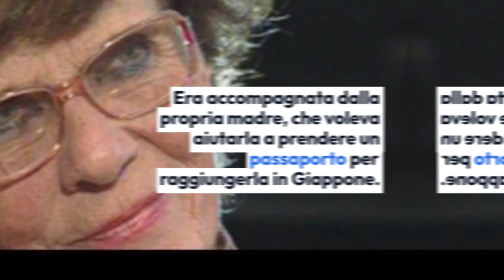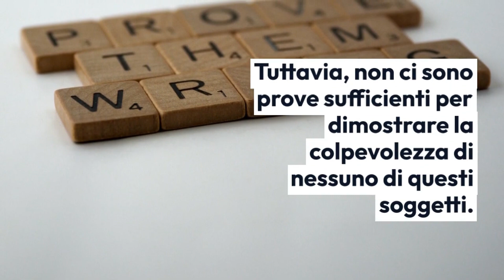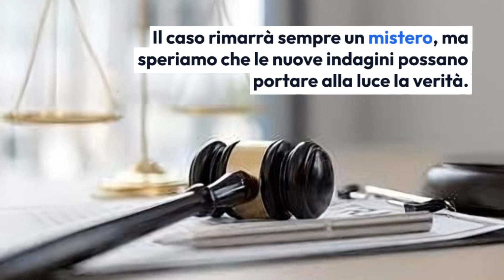Il Mistero di Emanuela Orlandi - La Ragazza Scomparsa nel 1983 🖤💥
Scoprite la verità sul misterioso caso di Emanuela Orlandi, la ragazza scomparsa nel 1983 dopo essersi recata all'ambasciata vaticana per ottenere un passaporto. Seguiamo le tracce degli investigatori e analizziamo le varie teorie sulle cause della sua sparizione. Scoperete quali siano i principali sospetti e le recenti indagini condotte dalle autorità italiane.